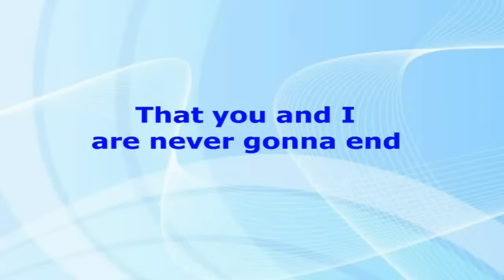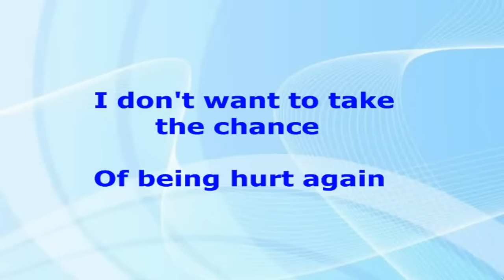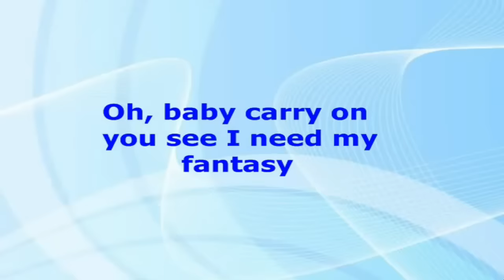I’d Rather Leave While I’m In Love - Rita Coolidge (Lyrics Video)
I'D RATHER LEAVE WHILE I'M IN LOVE
(Rita Coolidge)
Released: 1979
Songwriters: Peter B. Allen, and Carol Bayer Sager.
The first recorded sang by Carol Bayer Sager (1977).
The second recorded sang by Peter Allen (1979)
The third recorded sang by Rita Coolidge (1979)
Rita Coolidge is an American Recording Artist (Date of Birth: May 1, 1945)

It was published with A&M 45Rpm vinyl records label in 1979.
UMG (Universal Music Group). On behalf of A&M Records.